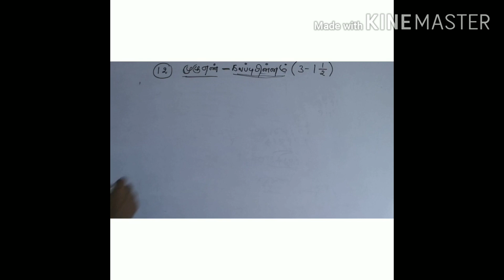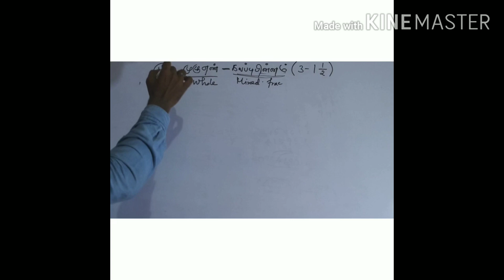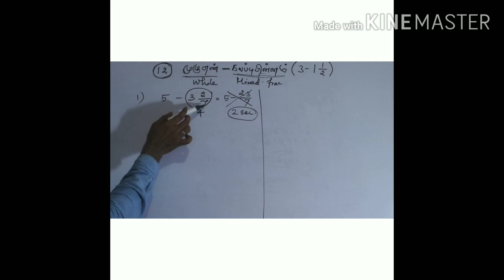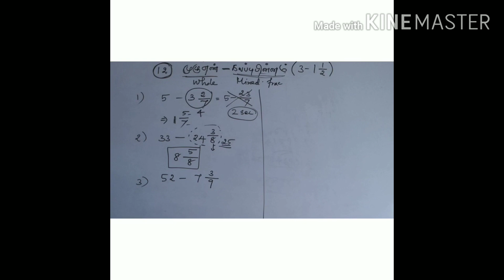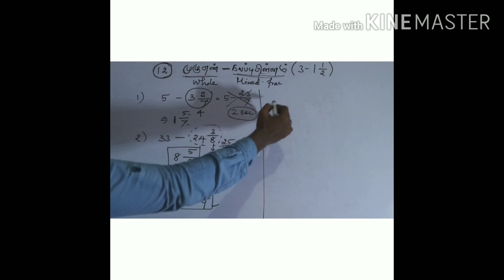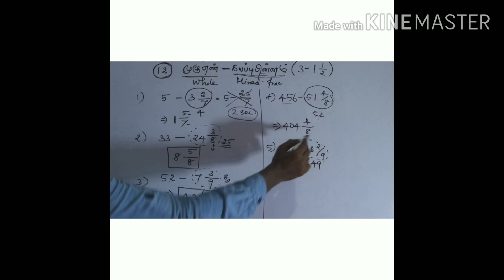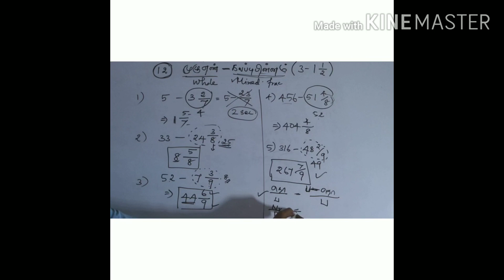Maths shortcut Tricks தமிழில் PART-5 || SIMPLIFICATION SHORTCUTS || சுருக்குக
மிஸ் பண்ணாம பாருங்க👀👀 TNPSC , போலீஸ் , ARMY ,SSC ,RAILWAY ,BANKING தேர்வுக்கு தயாராகும் மாணவர்களுக்கு மிகவும் உதவும் காணொளி😱😱 PART-1 PART-2 PART-3 PART-4